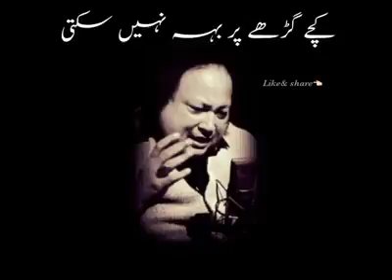November 15, 2020